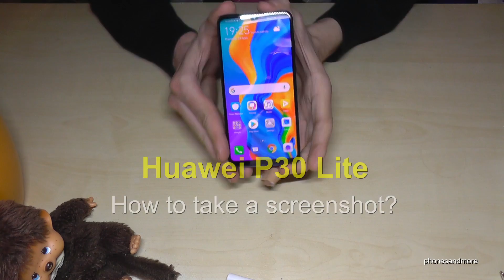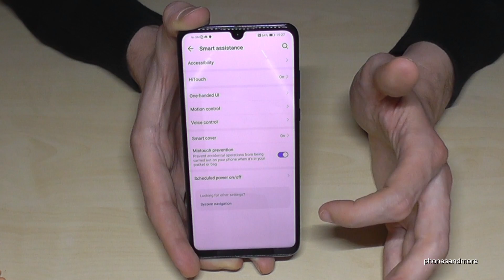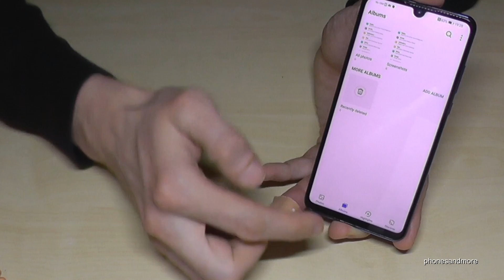Huawei P30 Lite: How to take a screenshot/capture? (incl. Scrollshot)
With this video, I want to show you, how you can take a screenshot/capture, with the Huawei P30 Lite and P30 Lite (new edition). I will show you also, how you can make a scrollshot (long screenshot).